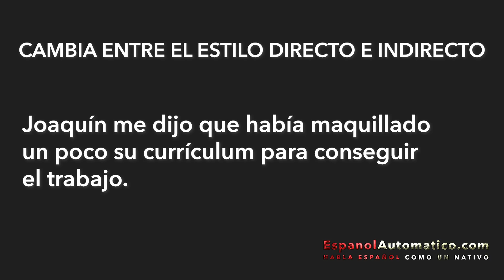Por qué no debes reciclar | estilo indirecto | B2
Hoy me gustaría hablarte sobre el reciclaje. Realmente es una excusa para que escuches hablar en español sobre diversos temas y te expongas a nuevo vocabulario y construcciones lingüísticas. Después, sería un buen ejercicio si comprobaras si puedes exponer tus opiniones en español sobre el asunto.
Las respuestas de los ejercicios las puedes encontrar en nuestro Instagram

📝Puedes descargar las transcripciones (+ Freebies) en paquetes de varias transcripciones desde Gumroad

ABOUT OUR PODCAST ESPAÑOL AUTOMATICO:
Our Natural Method for learning Spanish is ideal for those looking to use Spanish for:
➡️ Travel Success:
• Understand the “real Spanish” used by people on the street
• Speak Spanish with correct pronunciation
• Understand native speakers and communicate clearly with them
• Make international friends
• Overcome nervousness, shyness, and fear when speaking Spanish
• Improve your natural speaking speed

➡️ Business Success:
• Use Spanish to get better jobs
• Pass Spanish language job interviews
• Feel stronger, calmer, and more powerful when speaking Spanish in business situations
• Give powerful Spanish presentations and speeches

➡️ Understanding Movies and TV Shows:
• Never watch a Spanish movie with subtitles again
• Understand native Spanish including slang and street talk
• Watch your favorite Spanish Movies and TV shows with Ease

➡️ Making International Friends:
• Our Members Are Friendly and Positive
• Communicate with Other Course Members From Around The World
• Make New Friends In Different Countries Around The World